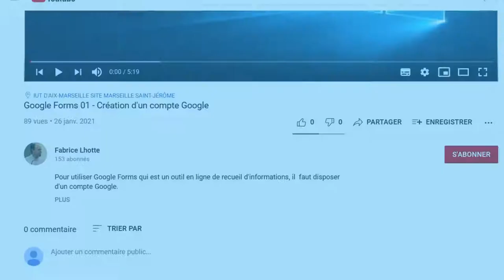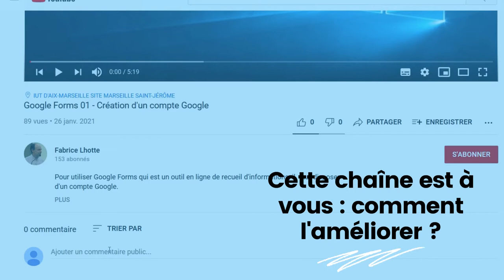Bande annonce chaîne Youtube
Sur cette chaîne, vous trouverez des tutoriels en bureautique et informatique : simple, pratiques et efficaces. Les tutos se basent toujours sur des exemples concrets qui permettent de comprendre l'intérêt de chaque manipulation à travers des cas d'utilisation.
La chaîne est en constante amélioration donc n'hésitez pas à revenir régulièrement pour voir les nouveaux contenus.
De nouvelles Playlists sont très régulièrement constituées.